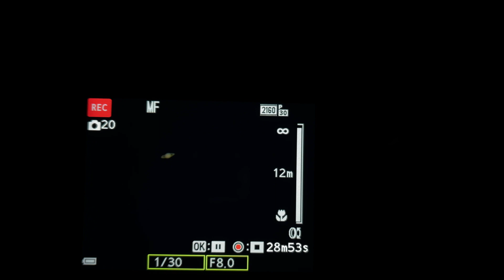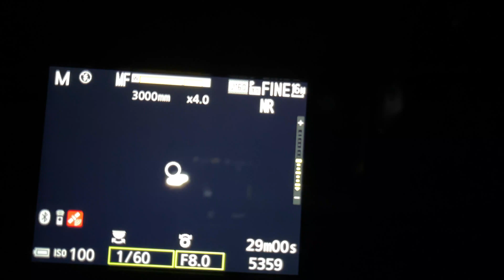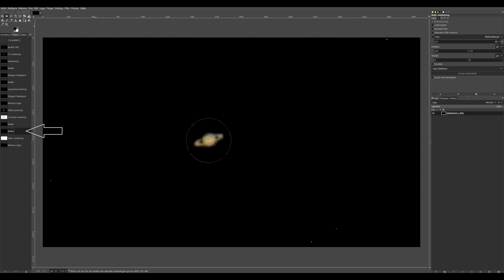PHOTOGRAPH PLANET SATURN in three different ways with only a camera - NIKON P1000 - NO TELESCOPE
Here I will show you how I used three ways to get an image of the planet Saturn, of course it can work on other objetcs also.
To my help I have the super zoom camera Nikon Coolpix P1000.
First I try to take a single exposure shot.
Second I will take a screenshot from a video clip and edit that.
And third I will use the program Autostakkert to stack the best 30% of frames  from a video clip.
Enjoy and I hope I can inspire someone to make themself try out different ways to image planets and other things.